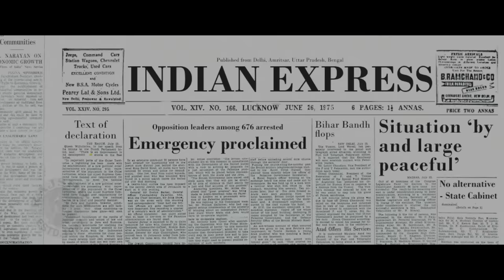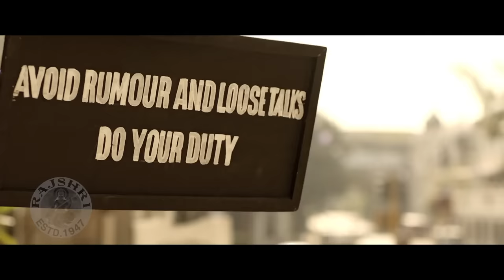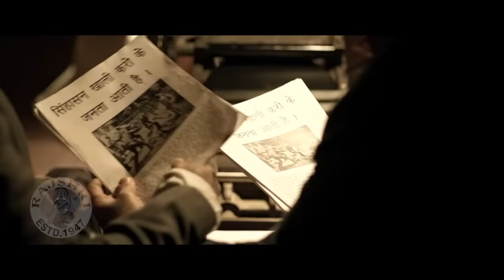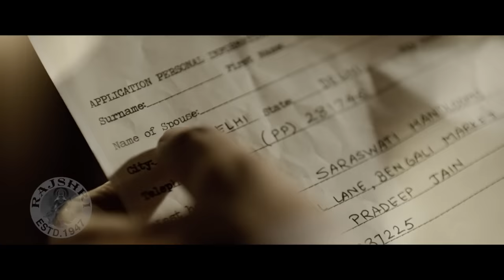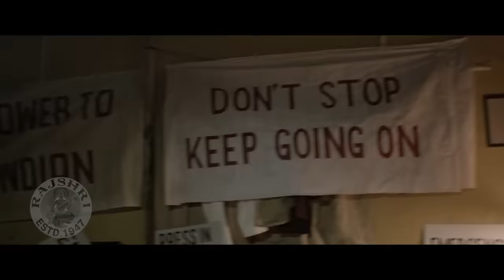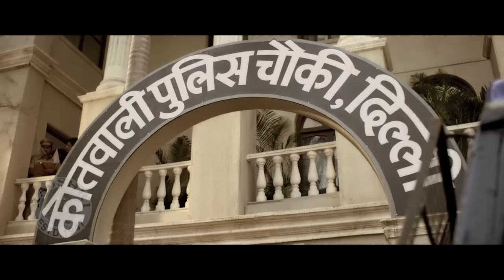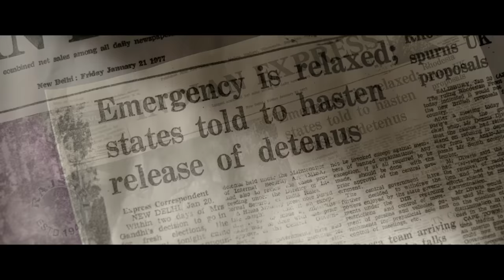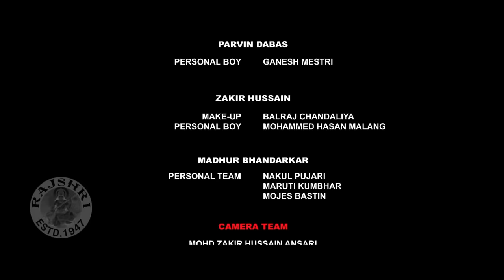Indu Sarkar Full Movie | Kirti Kulhari | Neil Nitin Mukesh | Anupam Kher | Superhit Movie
Checkout this Political Thriller Movie "Indu Sarkar" released in the year 2017. Starring Kirti Kulhari, Neil Nitin Mukesh, Anupam Kher, Tota Roy Chowdhary, Supriya Vinod. Watch such superhit new released movies only on @Rajshri

Synopsis-
During the Emergency, Indu's husband, a government employee, plans to use the situation to his advantage and move ahead in his career. However, Indu's sense of morality sets her on a different path.